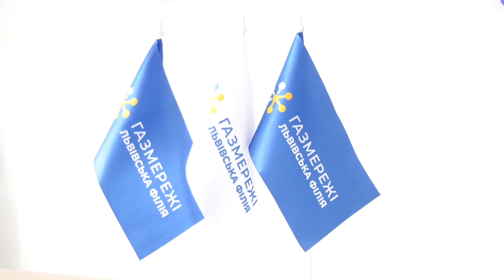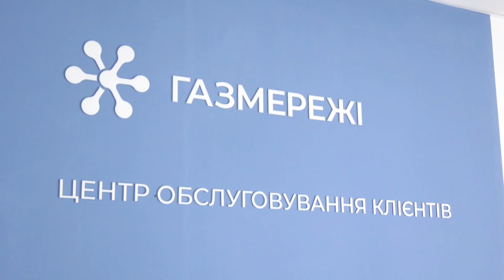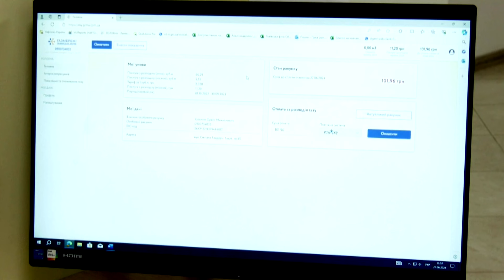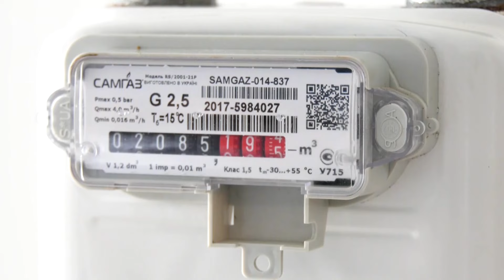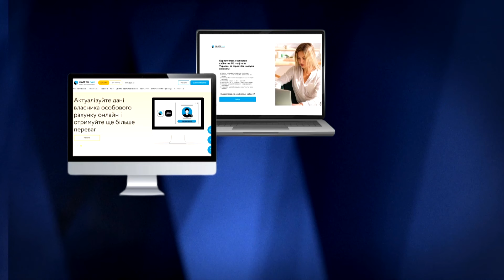Все для зручності! Що вигадали газовики, щоб допомогти клієнтам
Сайт 104.ua більше не діє для передачі показників лічильника, тож які є альтернативи і який спосіб може підійти для кожного - дивіться в сюжеті.